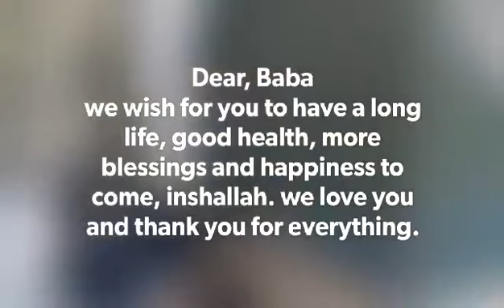Best Dad & Husband